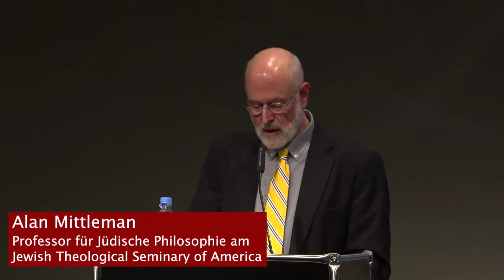Der Mensch zwischen Freiheit und Schicksal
Dialogische Ringvorlesung "Wissen und Glauben in Judentum & Islam" (auf Englisch)

Veranstaltung vom 30. April 2019

Die Annahme, Gott sei allmächtig und allwissend, steht in einem Spannungsverhältnis zur Auffassung von der Willensfreiheit des Menschen. Die Fähigkeit des Menschen zur bewussten Entscheidung wird auch durch neue Erkenntnisse der Psychologie, der Hirn- und Genforschung immer stärker in Frage gestellt.

Ist unsere Willensfreiheit wirklich nur eine Illusion? Worin unterscheidet sich biologischer Determinismus von der Prädestinationslehre und wie frei kann der Mensch sein?

Es diskutieren Alan Mittleman (Professor für Jüdische Philosophie am Jewish Theological Seminary of America) und Martin Mahmud Kellner (Institut für Islamische Theologie der Universität Osnabrück).

Moderation: Asher Mattern (Eberhard Karls Universität Tübingen)